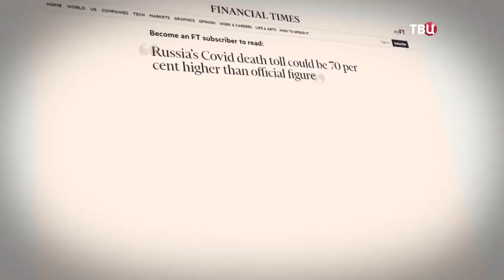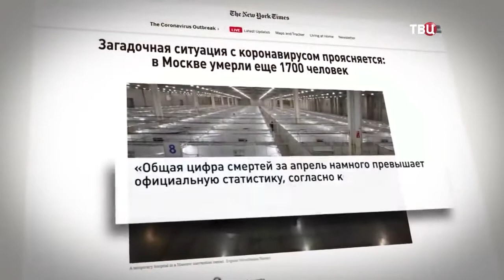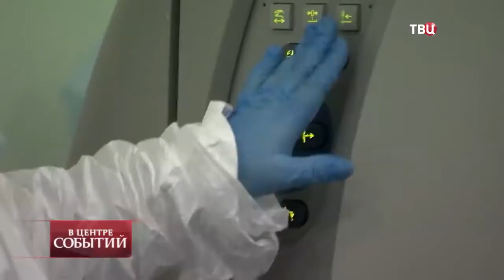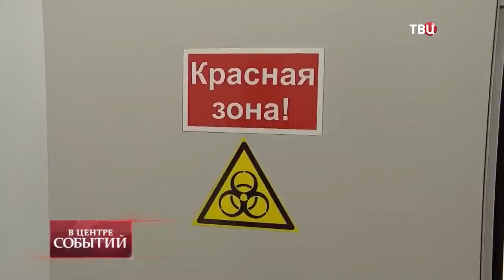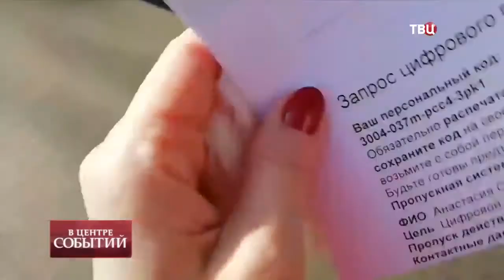Нападки на Россию западных СМИ в условиях борьбы с эпидемией.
Нападки на Россию западных СМИ в условиях борьбы с эпидемией. В "Центре Событий" с Анной Прохоровой от 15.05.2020.